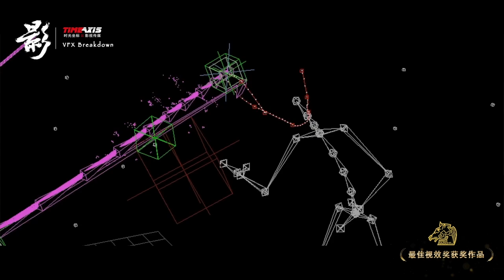SHADOW | VFX Breakdown by Timeaxis (2018)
Shadow - Visual Effects by Timeaxis
Directed by Yimou Zhang and starring Chao Deng, Li Sun, Ryan Zheng, Qianyuan Wang, Jingchun Wang...

Set during China's Three Kingdom's era (AD 220-280). The story of a great king and his people, who will be expelled from their homeland and will aspire to claim it. The king, violent and ambitious, of mysterious methods and motives; his general, a visionary who yearns to win the final battle but needs to prepare his plans in secret; the women of the palace, who struggle to find redemption in a world where they have no place; and a commoner called "Lord of all the world", will be the characters around who turn the inexorable forces of this story.